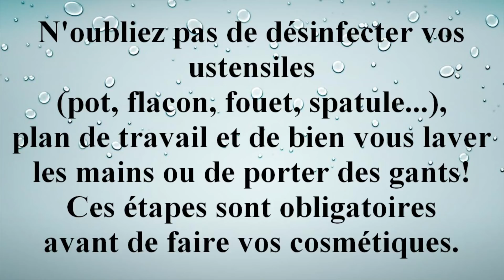Diffuseur à tiges aux huiles essentielles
Bonne journée
Alexandra

                      🔴 🔴 🔴 🔴  PARRAINAGE  🔴 🔴 🔴 🔴

Il vous suffit de mettre mon adresse mail dans la case "parrain" lors de votre première commande.

➡️ Bilby&co : Il suffit de cliquer sur ce lien et de faire votre commande assurez-vous de bien avoir dans la case "promo" mon adresse mail, sans cela le parrainage ne sera pas validé. Vous aurez le droit à un cadeau pour votre première commande.

➡️ MyCosmetik : Il faut que vous me communiquiez votre adresse mail par message privé ou par mail.